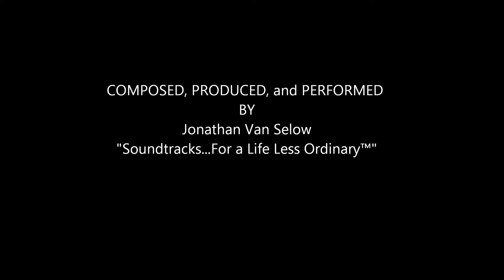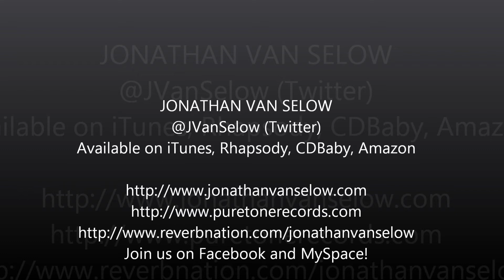Jonathan Van Selow - Troubled Waters Official Promo Video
Experience a harrowing journey... on Troubled Waters... The prequel to Jonathan Van Selow's "Hoist the Colors," this video is the official "sight aid" to experience the music.  Note that the visuals are merely an AID, and do not represent what one is "supposed" to see when listening - feel free to embark on your own adventure as you listen, and don't forget to join the INSIDER'S LIST @ Reverbnation, and visit us on Facebook, Twitter, and our web sites... Thanks for all the support from the new and existing Fans!